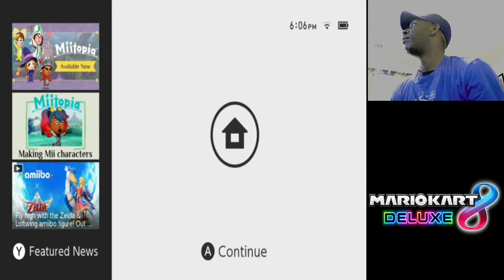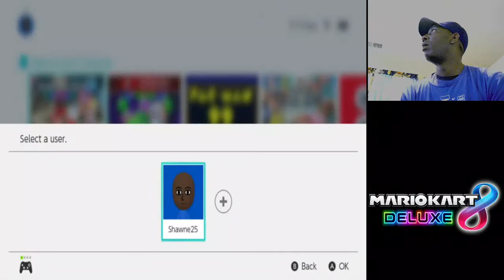Mario Kart 8 Deluxe (Switch) Live #4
Shawne is ready to play Mario Kart 8 Deluxe on Nintendo Switch again.

This is #4 for his gaming live stream. And he will to keep it up